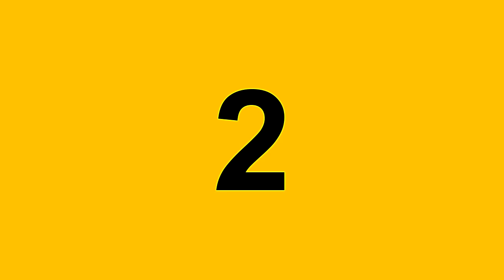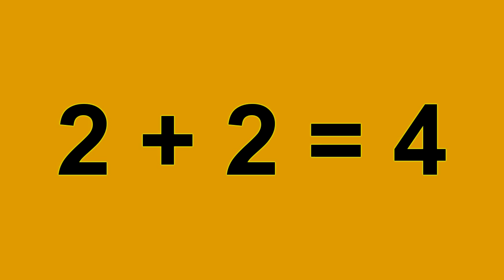matte | mattesang | 1+1